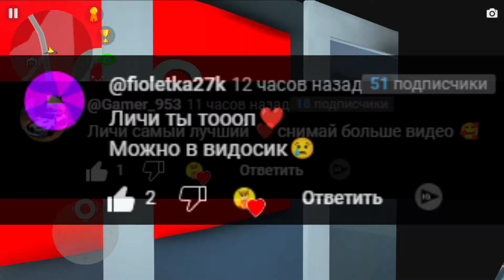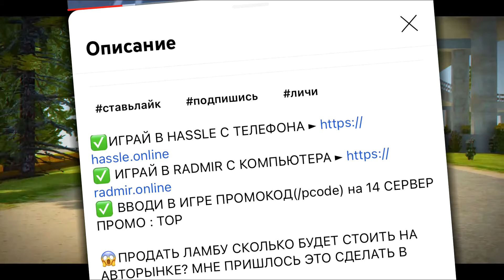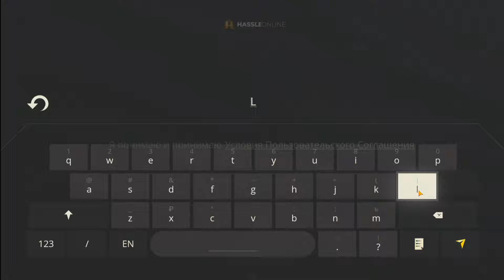😱ПРИГНАЛ *НОВУЮ* BUGATTI VEYRON НА АВТОРЫНОК ПРОДАТЬ!? СКОЛЬКО БУДЕТ В СИМУЛЯТОР АВТОМОБИЛЯ 2?